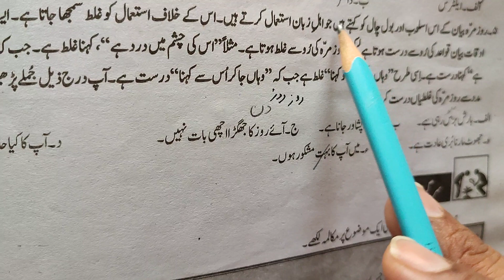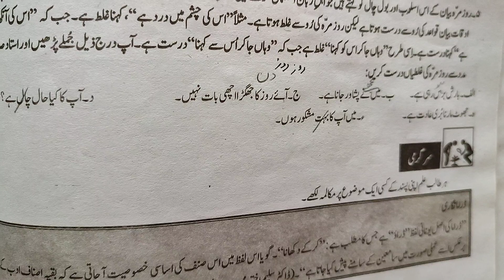sabaq nai hamsai k sawal jawab n qawaid| نئی ہمسائی|class 9 new urdu fbise syllabus| my mix plate